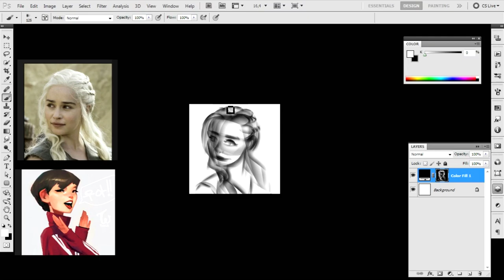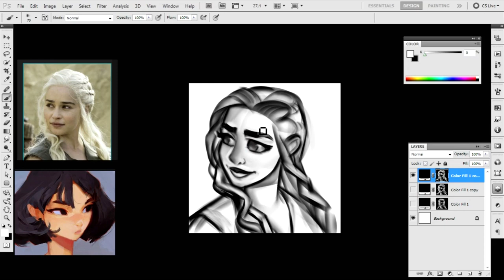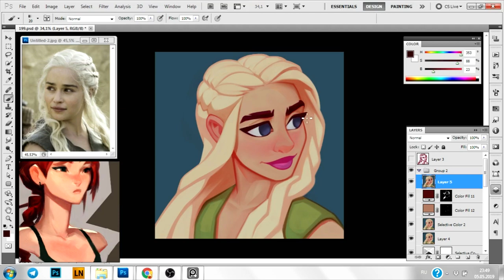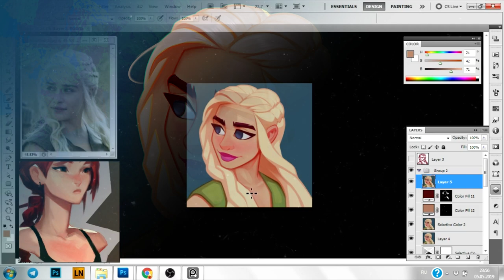Drawing Stylized Portrait Daenerys | SpeedPaint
In this speedpaint - video we will draw a stylized portrait of Daenerys Targaryen from the popular series of the Game of Thrones

Emily A. Sprague - Fairy Meeting
Geographer  - Lightning Bugs
Audionautix - Rubix Cube